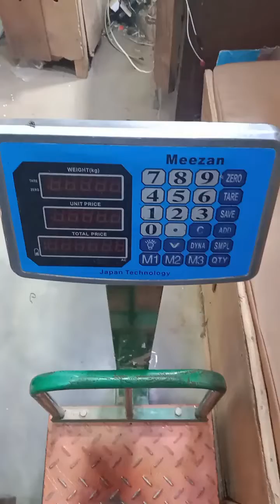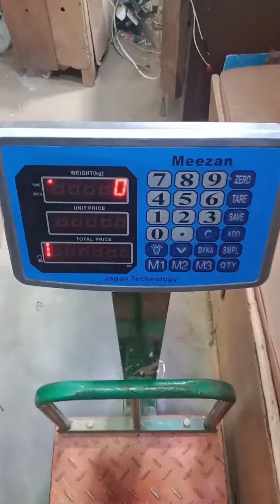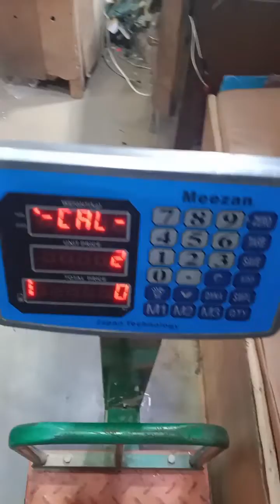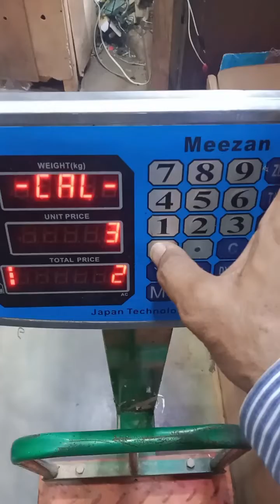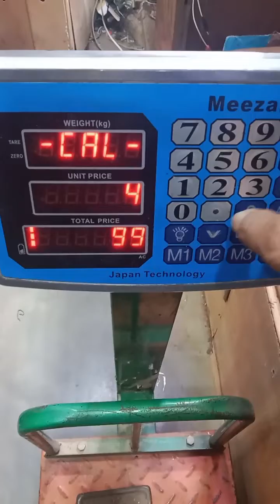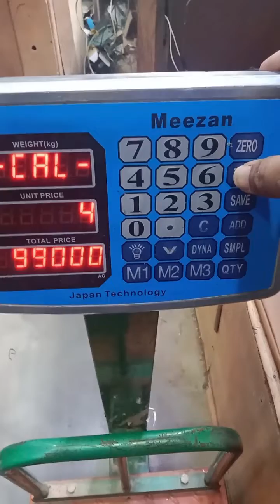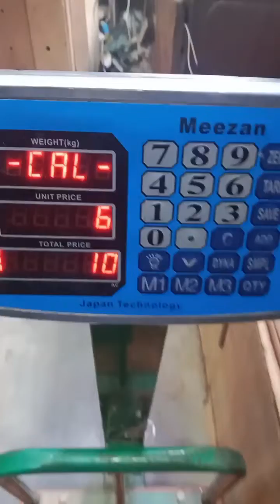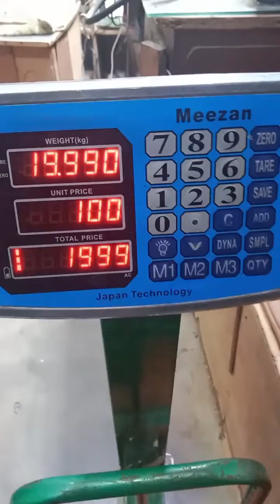Meezan weighing Indicator Scale calibration @Malik International Scale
Meezan Indicator Scale hardware and calibration